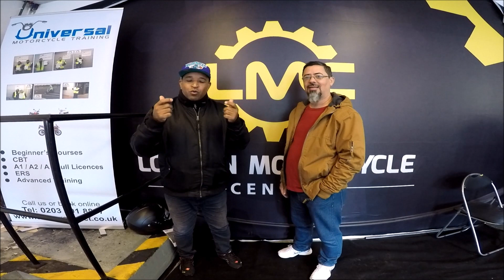Tó feliz mais um quê veio de Portugal para o rala rala, chegou dando dicas como alugar moto 125cc.